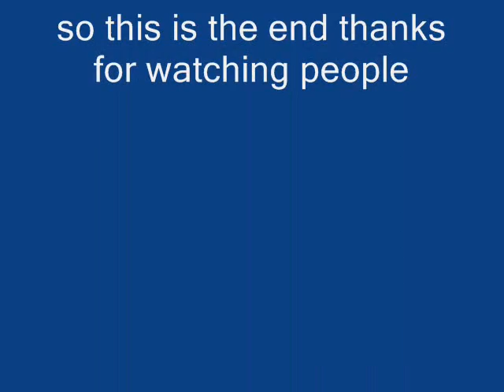rodina simkova 2008 foto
rodina simkova